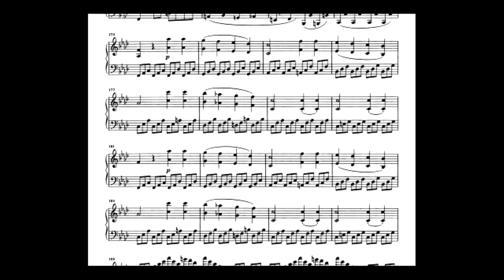Incontro con Roberto Prosseda - ISSM P. Mascagni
MUSICA DAL VIVO ANCHE ONLINE?
Incontro con il Maestro Roberto Prosseda moderato dal M° Maurizio Baglini
Il Maestro Roberto Prosseda incontra gli studenti dell’Istituto Mascagni per un confronto su come affrontare la difficoltà della situazione contingente per il musicista e proporre possibili soluzioni per fare musica “a distanza”. Chissà se si apriranno prospettive di fruizione della musica classica online anche dopo l'emergenza?